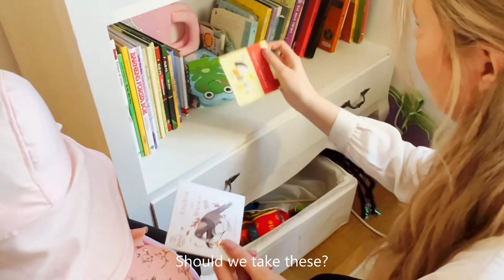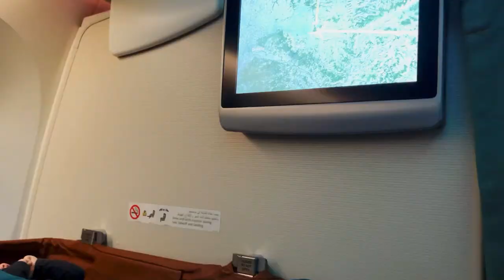Travelling With Two Young Children to Asia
We are travelling to Asia with our 2-year old daughter and our 2-month old son. In this video we pack things up and fly to Thailand!

P.S. We got the suitcase three days after we arrived.